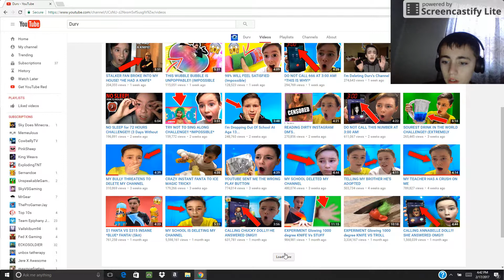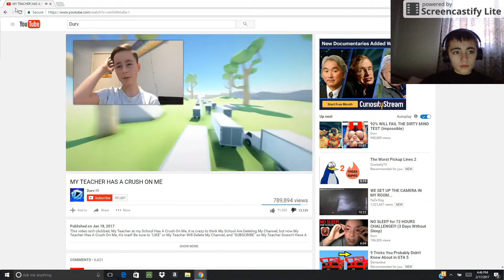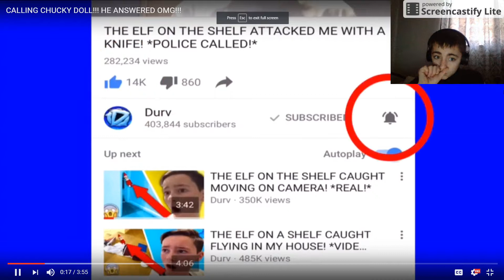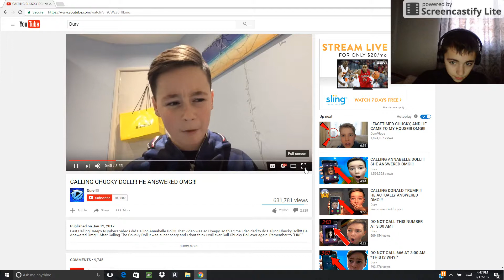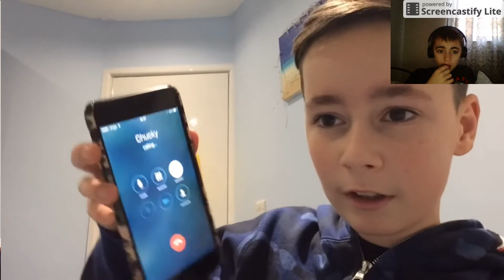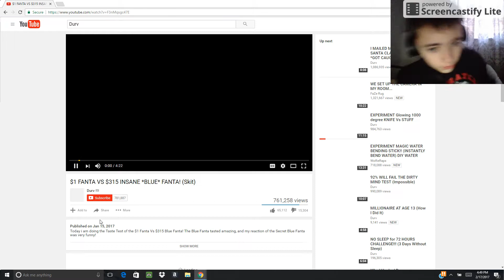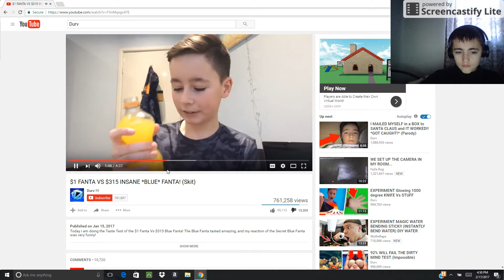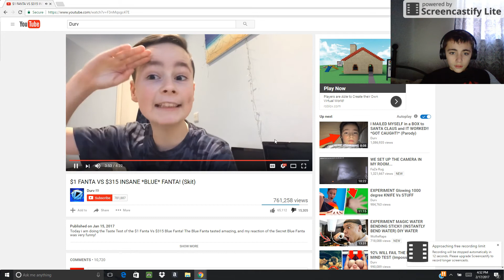A video i made when i was 7